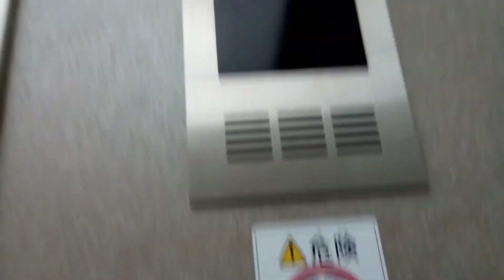三菱エレベーター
フジグラン川之江にあります。まだ未更新のままで運転しています。機種はアクセルAIです。この動画は一昨日撮影したものです。
メーカー:三菱
設置年:1994年
定員:24名
積載:1600kg
キャンセル機能:あり
アナウンス:あり
戸閉ブザー:なし
到着ベル音:あり (アナウンスの中に組み込まれている電子音チャイム)
ボタン確認音:なし
停止階:1.2.R
停止可能階:1.2.R